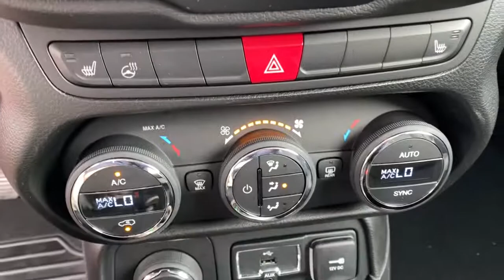2017 Jeep Renegade Overland Park, Lenexa , Shawnee Mission, Olathe KS, Kansas City, MO J210309F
Colorado Red Used 2017 Jeep Renegade available in Overland Park, Kansas at Reed CDJR Overland Park. Servicing the Lenexa , Shawnee Mission, Olathe KS, Kansas City, MO area.
2017 Jeep Renegade Latitude 4x4 - Stock#: J210309F - VIN#: ZACCJBBB9HPF95053

CARFAX 1-Owner Extra Clean Jeep Certified LOW MILES - 23025! WAS $28960 EPA 29 MPG Hwy/21 MPG City! Latitude trim Colorado Red exterior and Black interior. NAV Heated Seats 4x4 Alloy Wheels Back-Up Camera ENGINE: 2.4L I4 MULTIAIR PASSIVE ENTRY REMOTE START PACKAGE COLD WEATHER GROUP 6.5 NAVIGATION GROUP W/UCONNECT TRANSMISSION: 9-SPEED 948TE AUTOMATIC... POPULAR EQUIPMENT GROUP Non-Smoker vehicle Originally bought here RARE FIND! Edmunds.coms review says It might look rugged on the outside but on the inside the Renegade is comfortable and well-trimmed...The boxy shape and tall cabin mean lots of headroom and three-across seating is possible thanks to the exceptional width.. OPTION PACKAGES: ENGINE: 2.4L I4 MULTIAIR Engine Oil Cooler (STD) 6.5 NAVIGATION GROUP W/UCONNECT HD Radio Radio: Uconnect 6.5 Nav For Details Visit DriveUconnect.com (Registration Required) GPS Navigation SiriusXM Travel Link Cluster 7 TFT Color Display SiriusXM Traffic 6.5 Touchscreen Display Remote USB Port Uconnect Access COLD WEATHER GROUP Windshield Wiper De-Icer Rain Sensitive Windshield Wipers Heated Front Seats PTC Auxiliary Interior Heater Heated Steering Wheel All-Season Floor Mats POPULAR EQUIPMENT GROUP 115V Auxiliary Power Outlet 40/20/40 Rear Seat w/Trunk Pass-Thru Rear View Auto Dim Mirror Power 8-Way Driver Manual 4-Way Passenger Seats Air Conditioning ATC w/Dual Zone Control Power 4-Way Driver Lumbar Adjust PASSIVE ENTRY REMOTE START PACKAGE Passive Entry/KEYLESS-GO Remote Start System TRANSMISSION: 9-SPEED 948TE AUTOMATIC Vinyl Shift Knob (STD). SHOP WITH CONFIDENCE: 7-Year/100000-Mile Powertrain Limited warranty Rental Car Allowance 24-Hour Towing and Roadside Assistance Carfax Vehicle History Report 3-Month/3000-Mile Maximum Care Coverage Introductory 3-month subscription to SiriusXM Satellite Radio WHO WE ARE: ***Your VALUES DRIVEN Family owned dealership in the Heart of Johnson County*** .